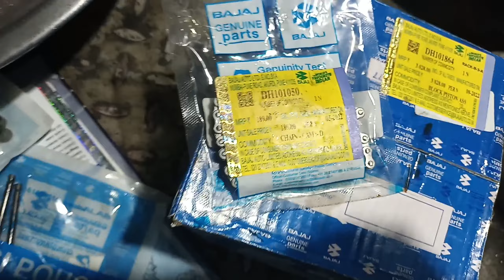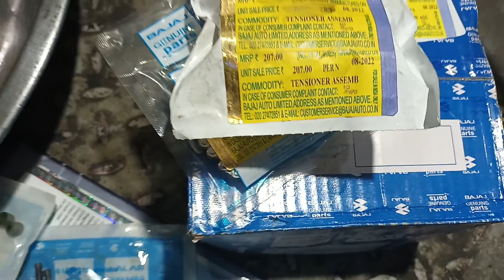bajaj Pulsar 150 half engine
friends is video mein main aapko Har chij point Tu point bataunga to is video ko last Tak Dekhen bahut Kuchh dekhne ko sikhane ko milega